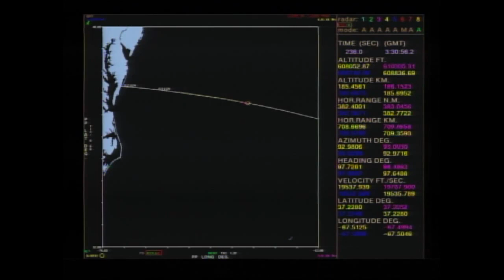BLAST OFF! Rocket Launch of the Lunar Explorer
LADEE, the Lunar Atmosphere and Dust Environment Explorer robotic probe launched Friday night atop an Orbital Sciences Corporation Minotaur V rocket. The first deep space mission from Wallops Flight Facility, LADEE will orbit the moon to collect information about its atmosphere and environmental influences on lunar dust. Data from LADEE will help scientists better understand other planetary bodies in our solar system.